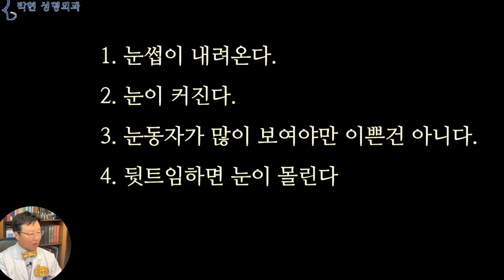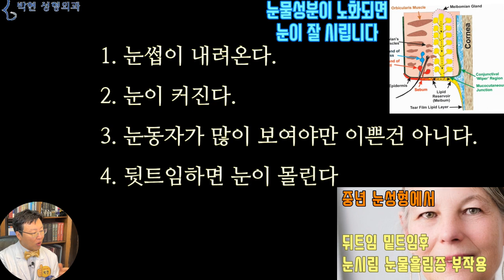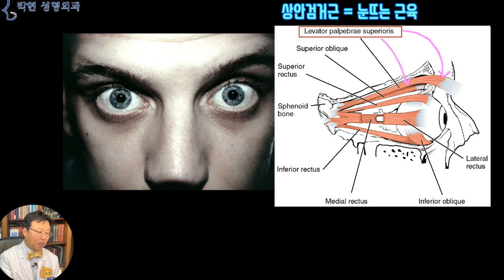쌍꺼풀 수술 후기에 나온 부작용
앞으로 5~6회에 걸쳐 이거 모르고 o o 하면 안 됨 시리즈를 할 예정인데요 가령, 이거모르고 필러하면 안됨, 이거 모르고 보톡스 하면 안됨, 코성형, 윤곽수술 양악수술 실리프팅등에 대해 올려드리겠는데요 오늘은 첫 시간,,,
이거모르고 쌍꺼풀 수술하면 안됨으로 여러분들의 성형상식을 함양해 드리도록 하겠습니다.

1. 눈썹이 내려온다.
2. 눈이 커진다.
3. 눈동자가 많이 보여야만 이쁜건 아니다.
4. 뒷트임하면 눈이 몰린다
쌍꺼풀 수술을 하면 위와 같은 부작용이 있게 되는데요,
첫번째. 눈썹이 내려온다를 예를 들자면
이렇게 무쌍인 여성의 얼굴을 자세히 보게 되면 젊은 나이인데도 불구하고
이렇게 이마에 가로주름이 보이고 있는데요
이는 이마피부 아래쪽에 있는 표정근육인 전두근(Frontalis Muscle)이 수축하면서 그 위의 피부가 구겨져 발생한 주름입니다.
즉 이분은 의식적이든 무의식적이든간에 이마의 전두근육이 긴장 수축하면서 눈썹을 이와 같이 올리고 있는 표정인데요
그렇게 할 수밖에 없는 이유는 전두근이 이완하면 동공을 가려서 시야도 좁아질뿐더러
눈썹이 이렇게 내려오게 되면 ‘ 주위 사람들이기분 안 좋으세요? 화나셨어요? 하고 물어보기 때문입니다.
그래서 무의식적으로 이렇게 눈썹을 들고 있는데요
쌍꺼풀 수술을 하여 눈이 커지고 시야가 넓어지게 되면
까만 화살표 길이만큼 빨간 화살표 길이도 아래로 내려와 눈썹이 내려오는 메카니즘이 되겠습니다.
2번의 눈이 커진다는게 무슨 부작용이냐? 하시는분들이 많겠습니다만 눈이 커지게 되면 눈알에 먼지도 많이 들어가면서 이물질도 많이들어가 다래끼도 잘나고 눈꼽도 많이끼며, 세수할 때 간혹 물들어가고 비누들어가기도 합니다.
이는 특히 트임수술을 할 때 더 그런 경향이 있으며 눈물의 노화로 인한 안구 보호기능이 떨어진 중년에서는 이러한 눈이 커지는 수술은 신중하게 판단하셔야 하겠습니다.

세 번째 눈동자를 많이 보이게 하는 수술이 일명 ‘눈매교정술’ 이라고 하는데요
사실 이렇게 눈동자를 위에서 가리고 있는 눈을 대부분 싫어하기 때문에
눈뜨는 근육인 화살표의 상안검거근을 단축하여
이렇게 눈동자를 많이 보이게 하는 방법인데 이 수술에 부수적으로 따라오는 현상은
아까 이 사진에서 까만 화살표 길이만큼 눈이 커지면 그 길이만큼 눈썹이 하강한다고 하였는데요
눈매교정술로 까만 화살표의 힘이 쎄지게 되면
까만 화살표 길이만큼 빨간 화살표도 내려와
눈알의 노출은 어마무지 많아져 눈이 커졌는데 눈썹도 눈으로 한 없이 내려오게 되어 인상이 강해지는 단점이 있겠습니다.
눈이 커지면 눈과 눈썹 사이 거리가 가까워질 수밖에 없는데
사실 예쁜눈은 이렇게 눈동자가 많이 보이던 말던 큰 눈에 부릅뜨지 않으면서 눈썹이 눈에서 먼~ 비율인데 전지현씨나 수애씨가 이러한 얼굴비율이 되겠습니다.
이러한 비율을 만드는 비결은 첫째
이분의 왼쪽눈과 같이 눈동자의 노출을 적당히 하여 눈썹의 내려옴을 어느정도 제한하는방법
둘째는 오른쪽과 같이 눈동자 노출을 이빠이 하면서 처진 눈썹을
눈썹거상술을 이용하여 높이는 방법이 있는데 이때 이마가 넓어지지 않도록 하는게 얼굴커짐을 예방할수 있겠습니다.
눈의 세로길이를 크게 하는 것이 쌍꺼풀 수술 눈매교정술인 반면, 눈의 가로길이를 늘리는 것이 앞트임 뒷트임인데요, 이 부분도 보통 상식과는 다른 결과가 나올수 있는데 이 점에 대해서는 다음 동영상에서 이어서 설명드리도록 하겠습니다.